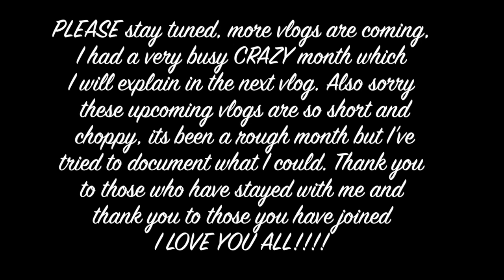Megan's DCP 2015- DCP Spring 2015 Graduation!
DCP Spring 2015 Graduation!